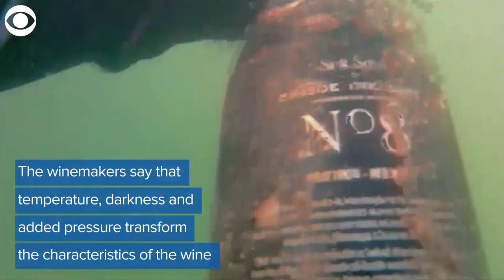Web Extra: Underwater Wine